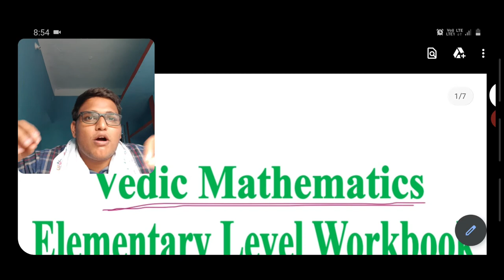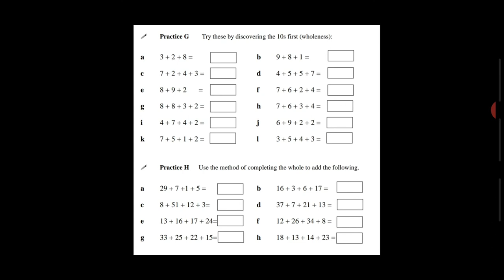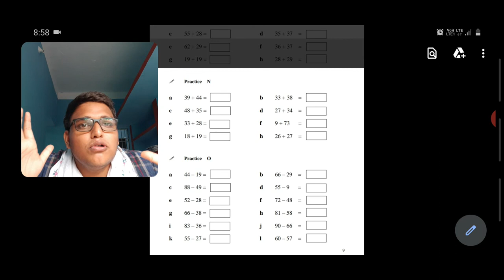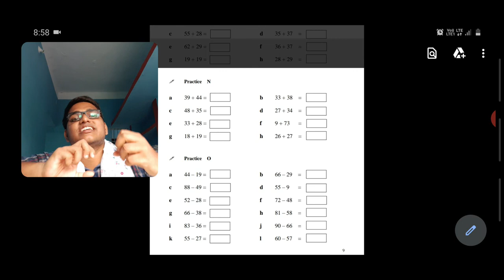VMEC#4*| WELCOME TO THE WORLD OF ARITHMATIC|ଯୋଗ ବିୟୋଗ ଗୁଣନ ହରଣ | PADHI BABUR PATHSHALA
JUHAR JUHAR JUHAR. AAEJTHANU JOGA BIJOGA START HEBAA GO... SABHE DEKHI AAEBE... CHHUA PUTA SAMKU DEKHAABE.

GRADUALLY ADDITION, SUBTRACTION, MULTIPLICATION, AND DIVISION WILL BE COVERED WITH THEIR GENERAL AND SPECIAL METHOD ACCORDING TO VEDIC MATHEMATICS OR NATURAL MIND FUNCTION..
A SMALL MISTAKE IS IN THE VIDEO ADDING 38 AND 39 DUE TO TONGUE SLIPPING...PLZ NOTE THIS.

THE LINK FOR THE PDF BOOK BY THE GRACE OF MY GURU Mr.SIVARAM PUSAPATI, PRINCIPAL ENGINEER AT PIXELWORKS, JAPAN.

IN THIS COURSE SEGMENT:
Children enjoy learning
- 4 arithmetic operations (+, -, x, ÷) without using pen and paper
- Multiplication tables up to 9x9 using their fingers
- Multiplication tables of 11~20 without the need to by heart them
- Squares of numbers from 1 to 99 in mind
- Handling seemingly difficult problems like 999x996 most easily
- The Crowning Gem division
- Lots of puzzles and much more than you could imagine